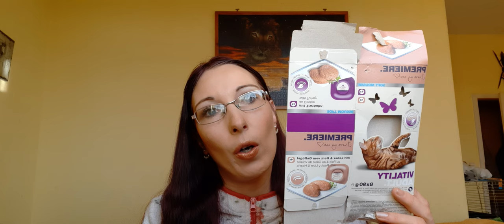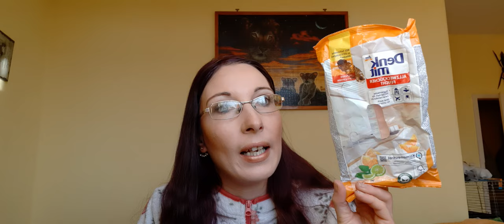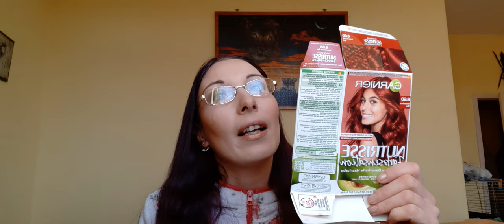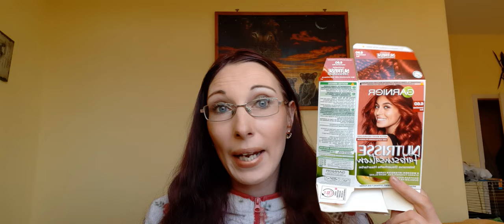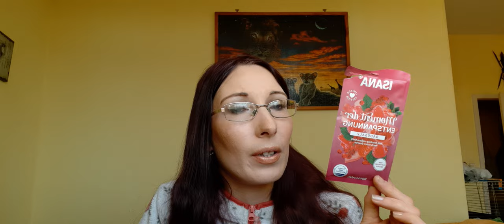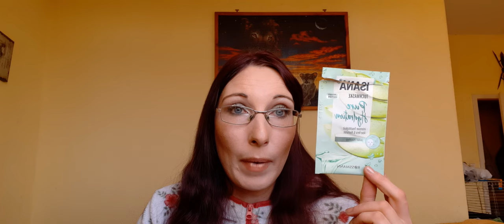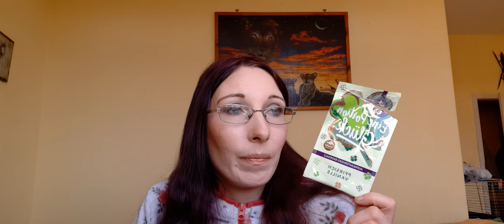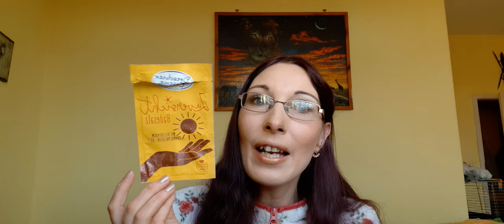Aufgebraucht Video Januar 2023. Schönes Valentinstag 🌹😘